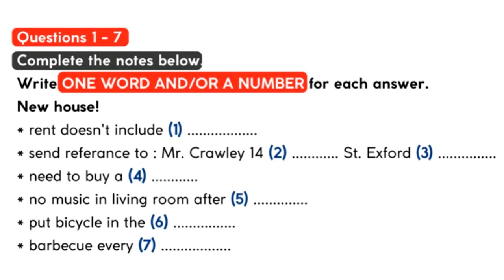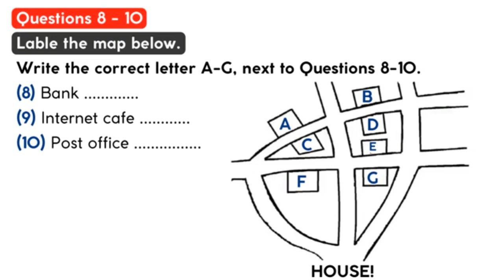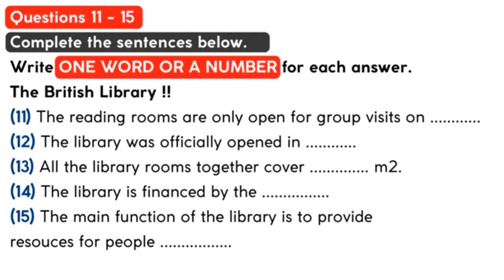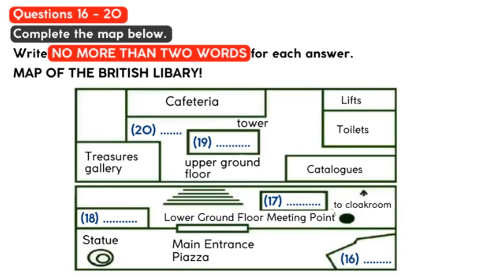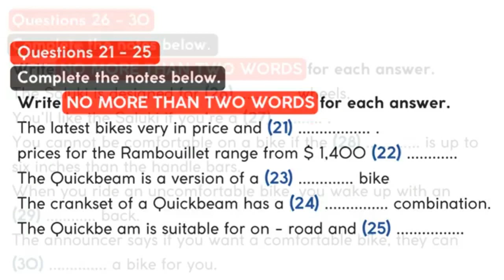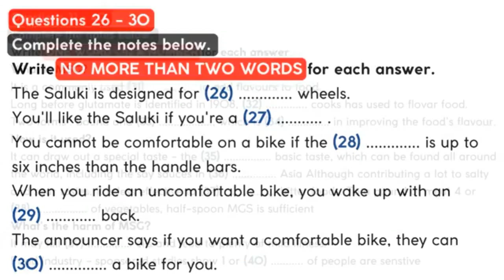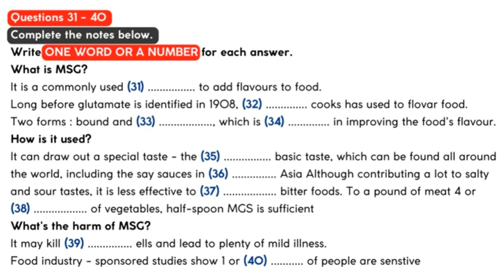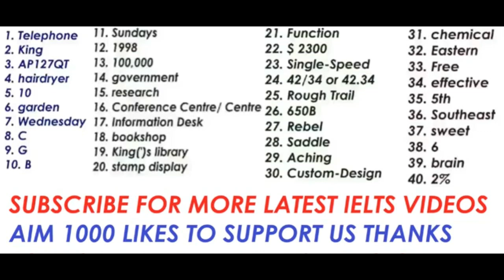NEW format Listening Test 2022 IDP IELTS Listening CAMBRIDGE Listening practice test